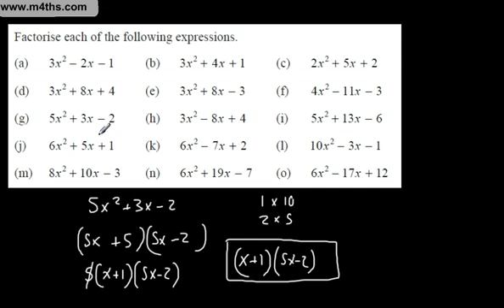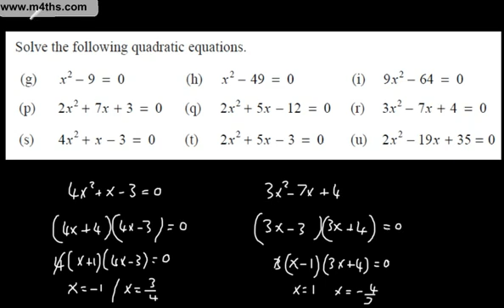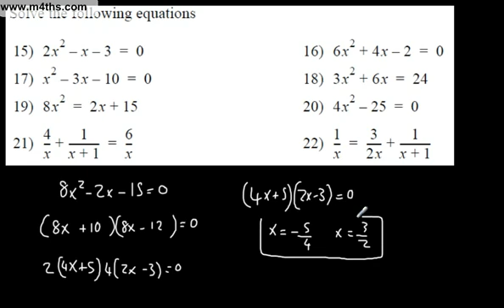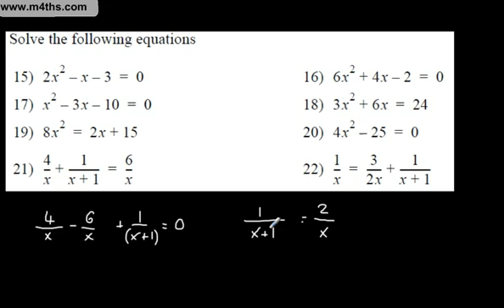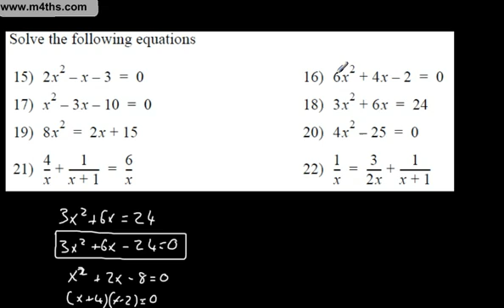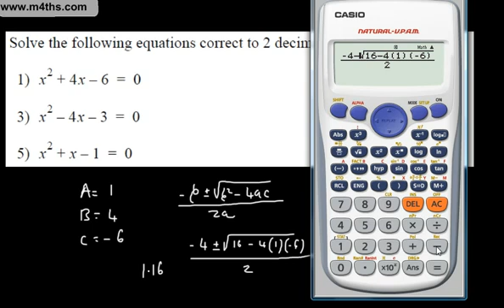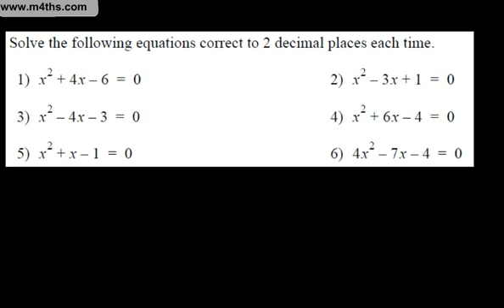16) The Jump GCSE to A Level Bridging Course Harder Factoring and Solving of Quadratic Equations